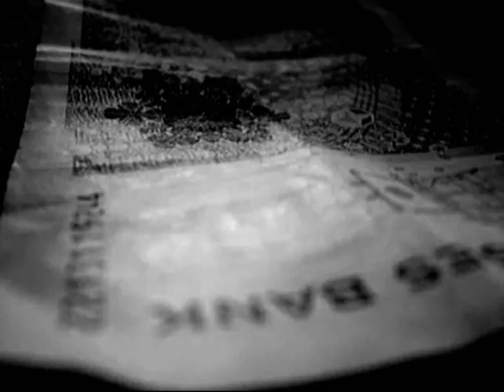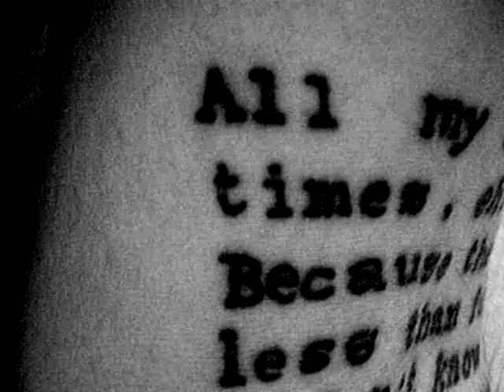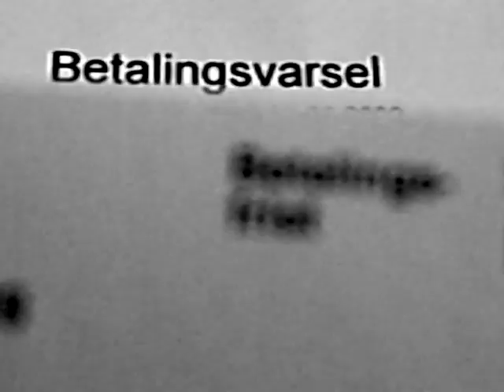Sirius - Fuck up [MUSIC VIDEO]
Produced by Spesifikk
"Sirius - Fuck up" from the album: Shine

Directed by Marori Morningstar: